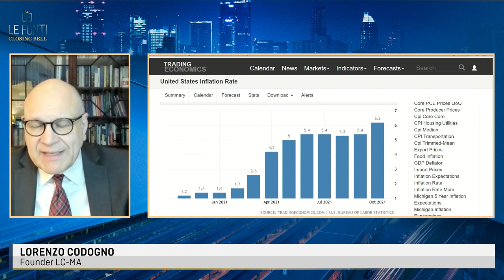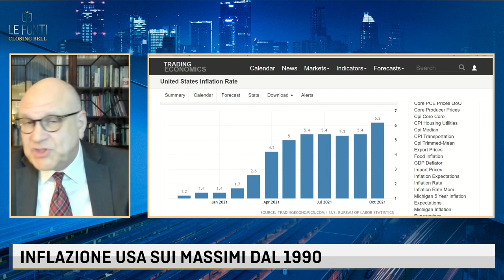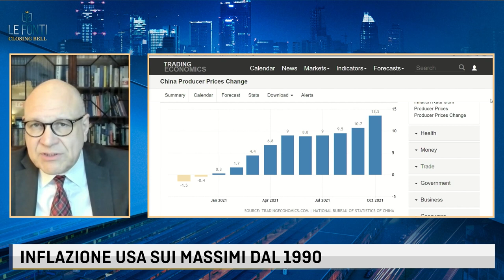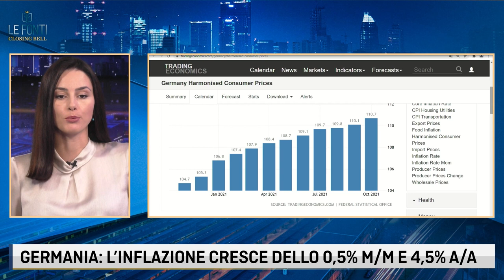CODOGNO, NON SONO SORPRESO DELL'INFLAZIONE ELEVATA NEGLI USA